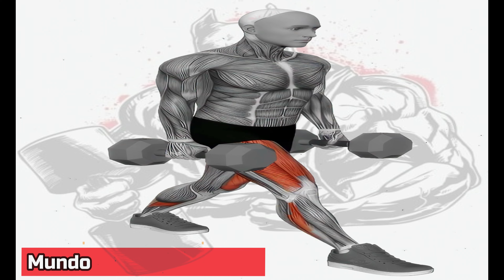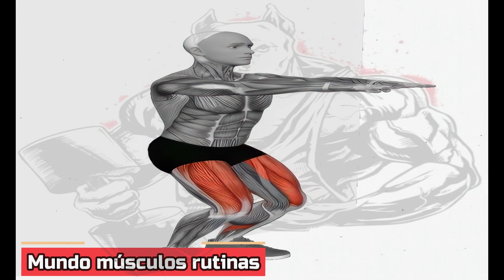BIGGER LEGS WORKOUT